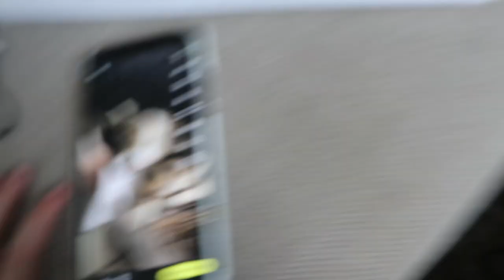MYSIG MEN PRODUKTIV LÖRDAG *vlogg*